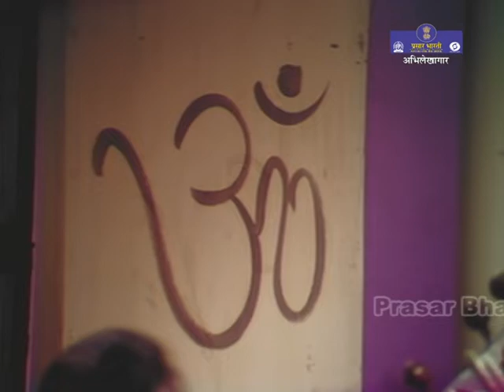Durga Stuti by Dr. Ramakant Shukla & Party | Part 5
Prasar Bharati Archives presents Durga Stuti by Dr. Ramakant Shukla & Party.

Profound Sanskrit and Hindi Scholar, Dr. Rama Kant Shukla represented Sanskrit in the All India Radio Sarvabhasha Kavi Sammelan delivering literary talks, reciting Sanskrit poems, and directing ten of his own Sanskrit plays on the program.